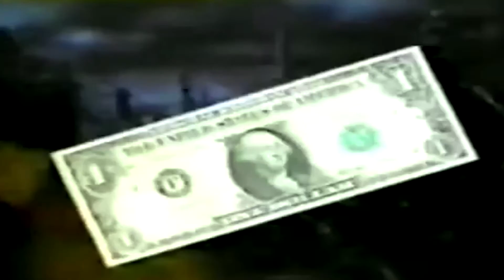Freddy Krueger Nightmare On Elm Street 900 number calls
Recordings of the Freddy Krueger 900 number from the late 80s/early 90s.